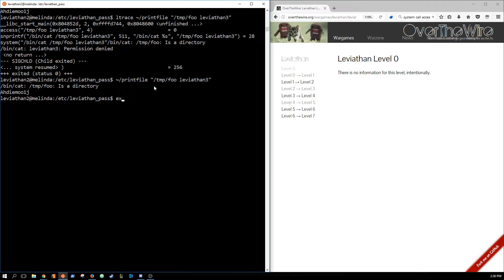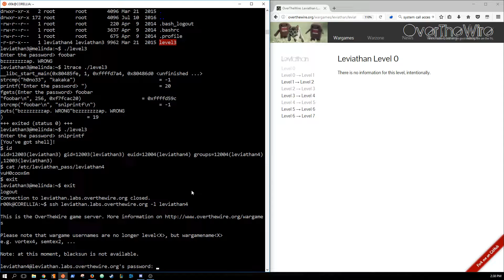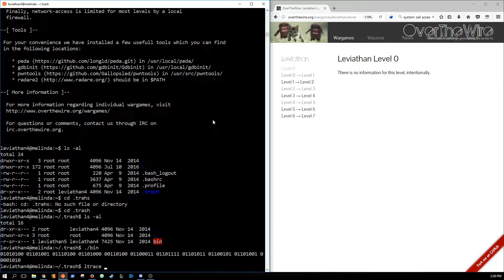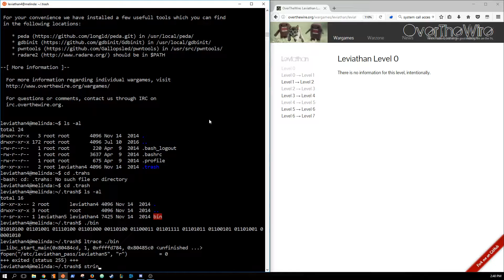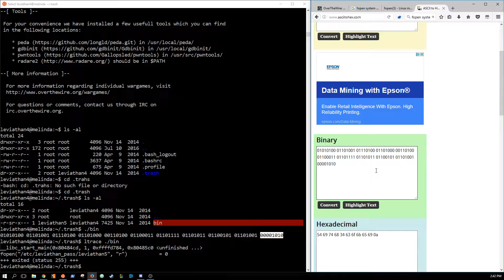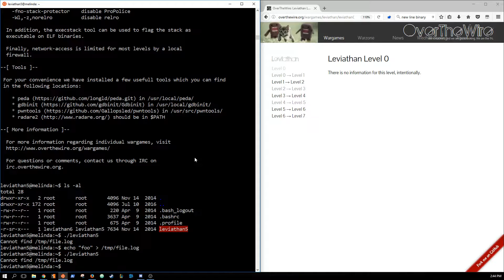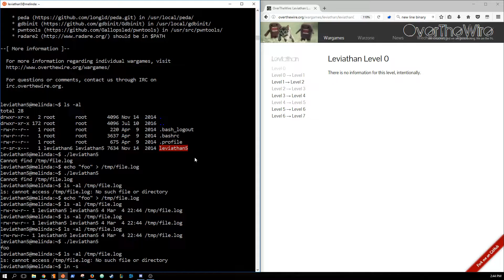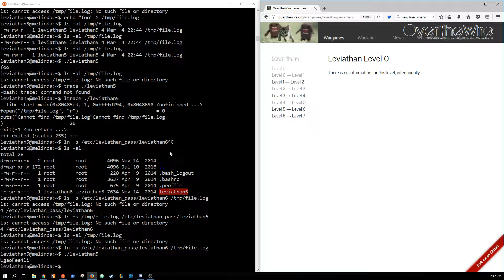Levels 3 - 5 - OverTheWire.org's Leviathan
Walking through OverTheWire's linux wargame, Leviathan.